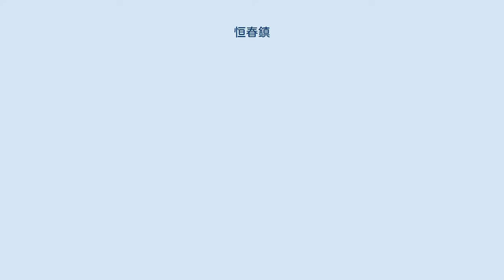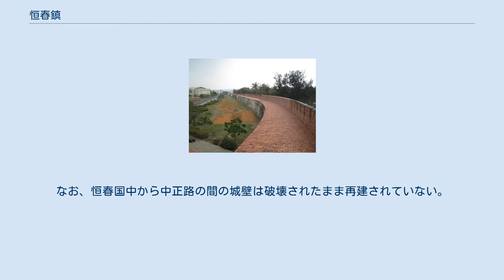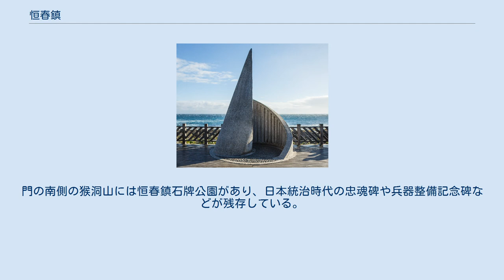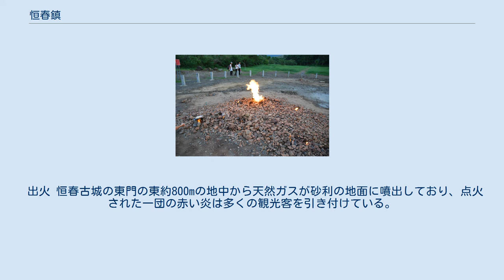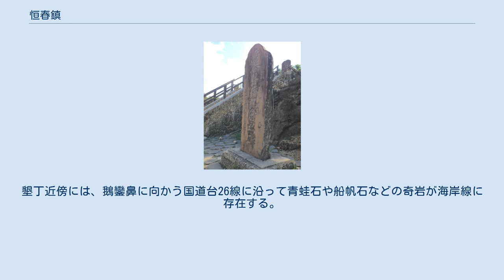恒春鎮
恒春鎮（ホンチュン/こうしゅん-ちん）は台湾島南部にある恒春半島南端の屏東県に位置する鎮で、かつ台湾行政区における最南端の郷鎮である。
 恒春鎮は、東側の太平洋、西側の台湾海峡、南側のバシー海峡という3方を海に囲まれた恒春半島の最南端に位置し、面積は136.7630km2である。
恒春半島は西より恒春西台地と中央山脈が南北に走り、その間に中心市街地の恒春古城や空港などがある恒春縦谷という平地が広がっている。
 毎年9月から翌年の3月にかけて、シベリアからの季節風が中央山脈に沿って南へ吹くことから、恒春半島では季節風が海洋へ向かって急速に吹き、風向きの強い「落山風」を形成する。
 熱帯性気候に属し、南方の海岸は珊瑚礁地形があり、自然生態を豊かにしている。
1982年に台湾最初の国家公園－墾丁国家公園が創立した。
 気候が温暖なため以前は胡蝶蘭が至る所にあったことから、パイワン語の「蘭」の音訳にちなんで「瑯嶠（ランジァオ）」という古名がある。
清の同治年代に恒春半島で牡丹社事件があった際、沈葆楨はここで城壁を築くよう朝廷に奏請し、屏東で最初の県が瑯嶠に設けられた。
気候が温暖なため、沈葆楨は四季春の如くとして、地名を「恒春」に改めた。
 2006年12月26日、中央気象局屏東恒春地震站は西偏南方 22.89 キロメートルのルソン海峡（バシー海峡）の海域にマグニチュード 7.0 の地震を観測した。
地震により台湾で死傷者と建築物の損壊がもたらされた他、数本の海底ケーブルが断線し、東アジア区域内のインターネット、国際電話サービスが寸断され、経済的損失を被った（2006年恒春地震）。
 日光が「落山風」を強烈に熱し乾かすため、タマネギの栽培に適しており豊富に産出される。
また1901年にサイザル麻（瓊麻）を導入し、それにより荒縄、麻袋などの生活用品が作られ、日本統治時代の経済上の重要な位置を占め、かつては「東洋の光」の名声を博した。
現在すでに衰退したが、サイザル麻は恒春のシンボルとなった。
 恒春古城 南門 恒春古城 城壁（北門と西門の間） 恒春鎮石牌公園 兵器整備記念碑 恒春古城は、中央山脈と恒春西台地に挟まれた恒春縦谷に造られた城郭都市。
清朝から台湾を治めるため派遣された欽差大臣沈葆楨により、光緒元年（1875年）に建設が開始され、光緒5年（1879年）に完成した。
都市を囲んでいる城壁は長さは880丈（約2.6km）・幅2丈（約6m）・城外側の高さ1丈4尺5寸（約4.4m）で、東西南北に四つの城門（東門・西門・明都門（南門）・北門）が設けられていた。
また、それぞれの城門のおおよそ中間点の4箇所の城壁上に砲台が、城壁の外には幅3丈2尺（約9.7m）の溝が造られていた。
これは台湾で唯一軍事目的のために造られた防御都市であり、台湾で最も当時の状態が保存された遺跡都市でもある。
城壁の一部は、日本統治時代には住宅の建築材料を得るためとして破壊され、台湾光復後には道路や学校建設のために一部が除去されたりした。
城壁の一部は補修され、1980年には南門が、1983年には東門と城楼が大規模に補修されている。
補修を重ねながらも、清朝時代に造られた4つの城門が現在も残っているが、西門は車両接触による損傷が激しく補修工事が継続中である。
なお、恒春国中から中正路の間の城壁は破壊されたまま再建されていない。
1935年、台湾総督府は史蹟名勝天然紀念物保存法に従い恒春城を史跡に指定し保護した。
光復後の1985年、台湾政府により二級国定古跡に指定された。
 南門（明都門） ： 墾丁を経由し鵝鑾鼻に向かう主要道が通過しており、門は道路のラウンドアバウト（円環）中央に建っている。
日本統治時代に恒春から南湾港に向かう貨物輸送のための軌道敷が門洞を通っていた。
城門の上には城楼が復元されている。
 西門 ： この門は古城の北北西にあるが、呼び名は「西門」である。
多くの住民が古城の西側に居住しており、この門の付近には老街や多くの寺院が存在する。
清朝末期の古城建設当時は、南門と共に物資搬出入ゲートとして機能していた。
門の南側の猴洞山には恒春鎮石牌公園があり、日本統治時代の忠魂碑や兵器整備記念碑などが残存している。
 北門 ： 虎頭山に正対する位置に造られた門。
門の城内側にM41軽戦車が屋外展示されている。
 東門 ： 満州・卑南に続く道が通っていた門。
 出火 恒春古城の東門の東約800mの地中から天然ガスが砂利の地面に噴出しており、点火された一団の赤い炎は多くの観光客を引き...